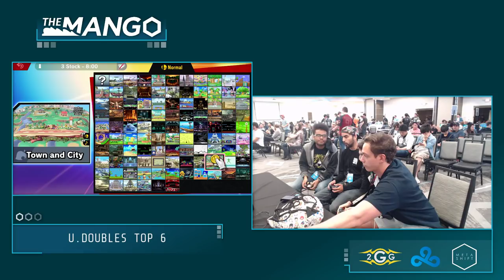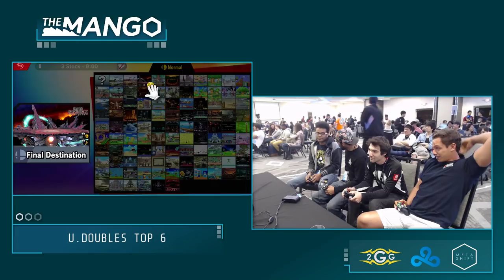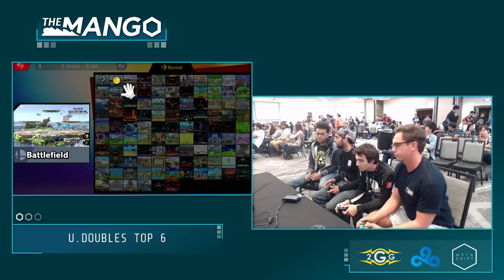The Mang0 SweetT + MrConCon Vs Katz + RockstarAce Losers Quarterfinal Smash Ultimate